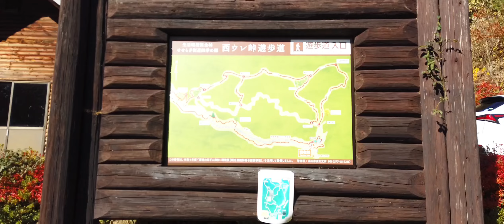せせらぎ街道（本編）☆Ninja650☆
良いシーズン来てみたかった
以前来た時は夏だったと思う

■道の駅明宝
明宝フランク¥250と飛騨牛コロッケ¥130
フランクはコンビニも負けてないかな
コロッケは小さめだったが中身はいい感じだった
コロッケとしてもいい出来でした、ただ飛騨牛感は感じられず

パスカル清見〜西ウレ峠遊歩道
この間が紅葉のスポットなのか？色付き良かった

■西ウレ峠遊歩道
木漏れ日広場、池の周りだけ回った
ここは初めてだったがこれてよかった

■パスカル清見
道の駅制覇カードでソフトクリーム50円引き！

ブラジルはサンパウロ出身のギタリスト
テレキャスが印象的です

中々コメント入れてもらってないのでどなたが登録されたかわかりません
よかったらコメントに登録したよと入れていただけると嬉しいです
こちらからも登録させて頂きます

撮影：2023年11月初旬

Camera:DJI Osmo Pocket
編集機器:iPhone XS(ios16)
編集機器:MacBook Pro (13-inch, M1, 2020)

この動画の音楽↓